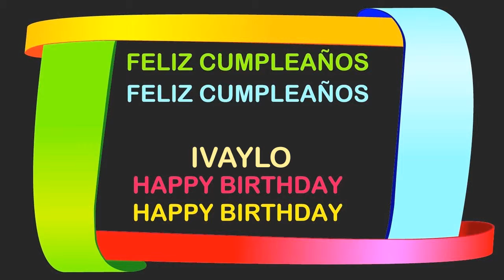Ivaylo Birthday Postcards & Postales